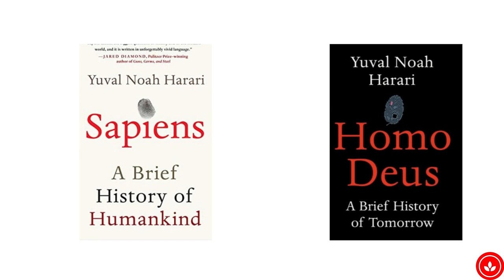21 Lessons for 21st Century Book Summery | Yuval Noah Harari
Welcome readers, in this video we brought you summery of 21 Lessons for 21st Century of Author Yuval Noah Harari.
The historian Yuval Noah Harari presents a useful framework for facing these worries in his fascinating new book, "21 Lessons for the Twenty-First Century." His previous top books, "Sapiens" and "Homo Deus," respectively, dealt with the past and future, while his current book focuses entirely on the present. He claims that the key to overcoming our fears is not to cease worrying. It's figuring out which things to be concerned about and how much to be worried about them. "What are today's greatest difficulties and most significant changes?" he asks in his introduction. What should we be looking out for? "How should we educate our children?"
Hope you would like this summery. Don't forget to give your useful feedback Thanks.